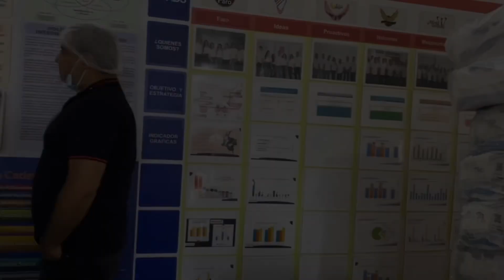Nos visita el Banco de Alimentos de Guayaquil, Ecuador 🇪🇨 ✨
Daniel Estévez, ingeniero e integrante del comité de logística y operaciones del Banco de Alimentos de Guayaquil, Ecuador, visitó el Banco de Alimentos de Cali 🤩🙏🏻

Durante su recorrido, resaltó la organización de nuestros procesos y nos contó que estos han sido referente para aplicarlos en su país. ❤️ ¡Nos encanta ser modelo para otras organizaciones y trabajar de la mano!